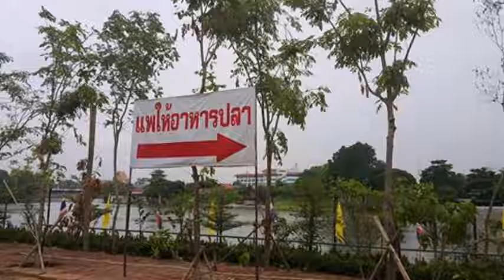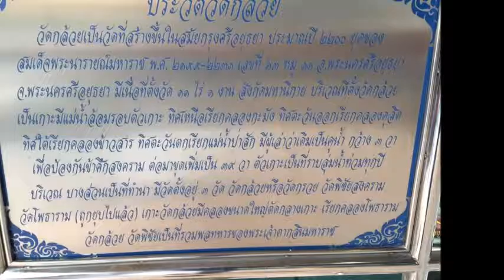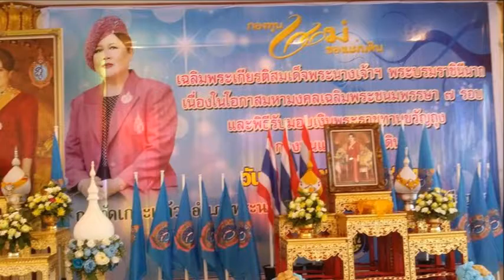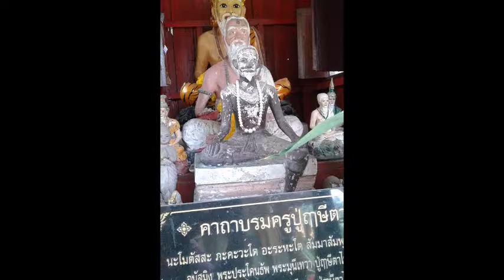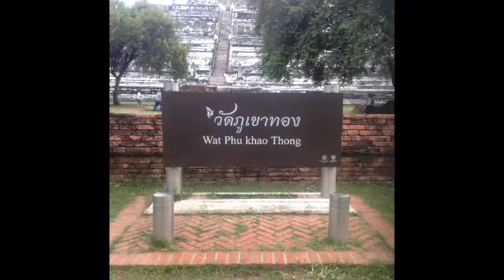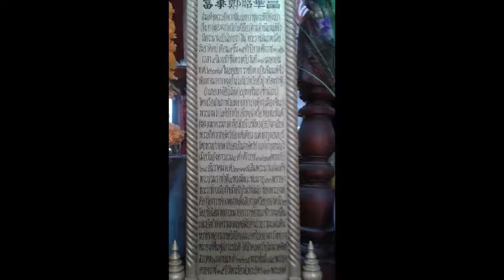★ ★ ★ วัดเกาะแก้ว - Wat Ko Kaeo ★ ★ ★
Wat Ko Kaeo (วัดเกาะแก้ว) or written: "Wat Kohkeaw ", is a monastery and is nearby to Ban Khlong Suan Phlu, Ban Samphao Lom and Royal Elephant Kraal and Village. Wat Ko Kaeo is also close to Khlong Khao Mao, Wat Yai Chai Mongkhon and Ayutthaya Station.